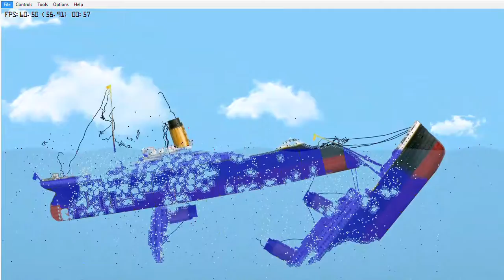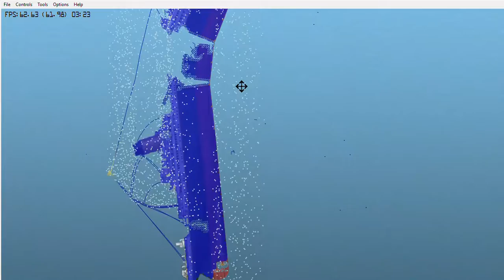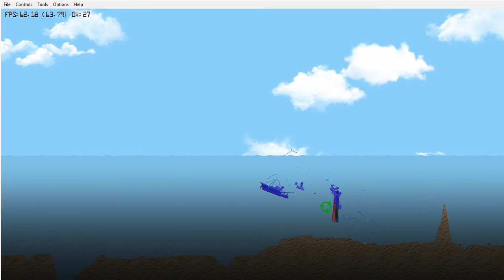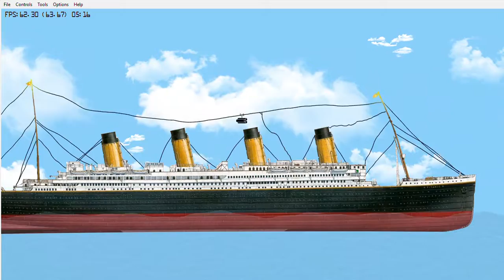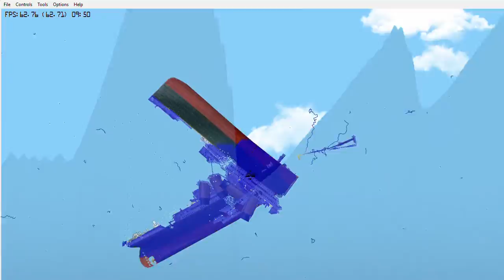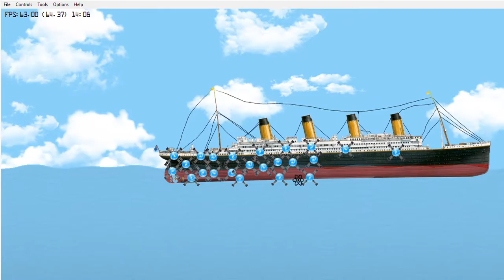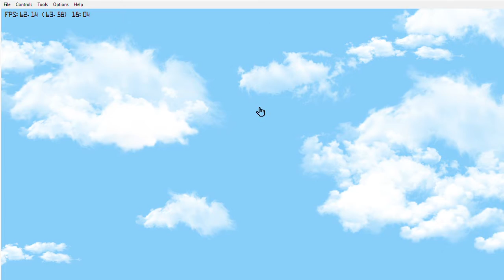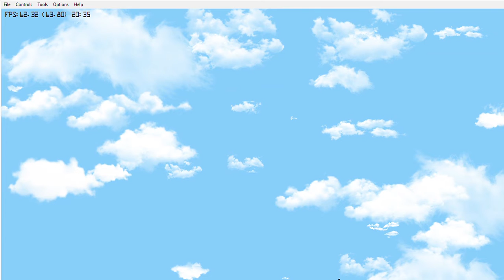Floating Sandbox, crazy...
super fun and stuff